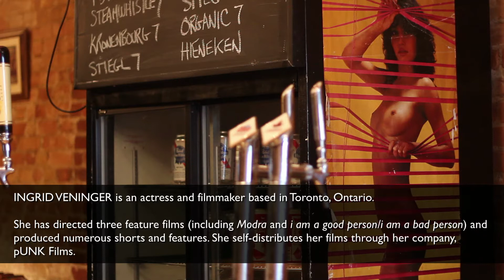Ingrid Veninger Interview - The Seventh Art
An in-depth interview with Canadian filmmaker Ingrid Veninger (i am a good person/i am a bad person, Modra, Only)